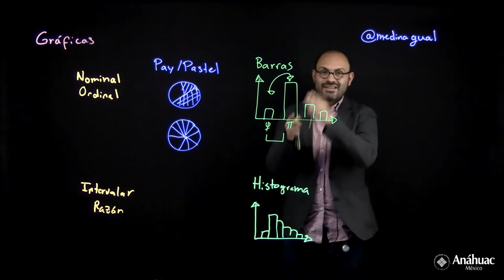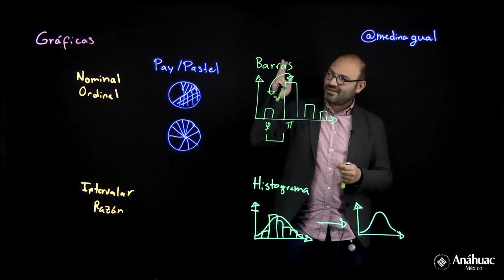Gráficas (pastel, barras e histograma)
En esta gráfica se detallan las diferencias y sugerencias para saber cuándo emplear las gráficas de pastel, barras e histograma.